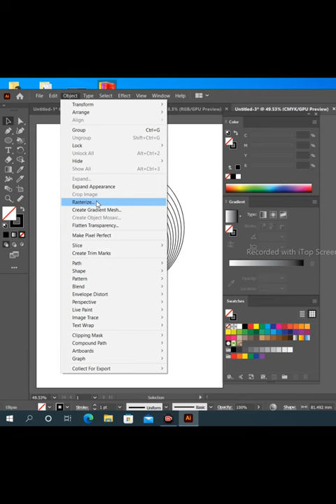Zebra pattern Logo#shorts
Hi. Learn graphic designing